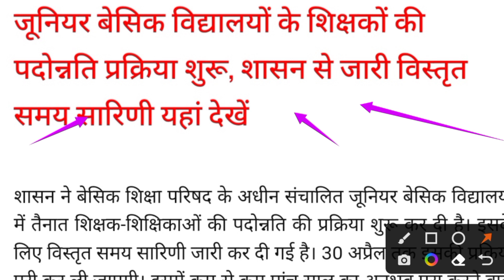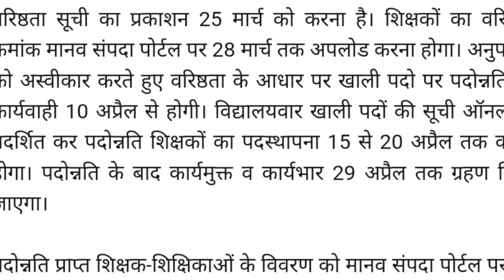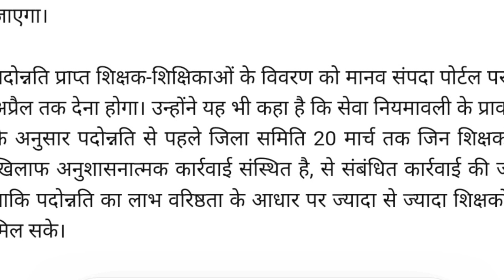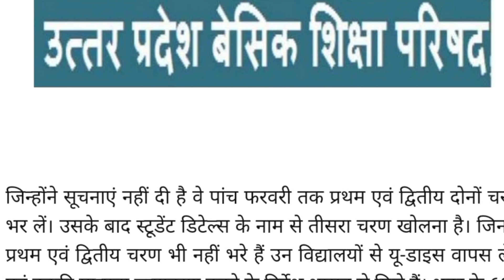Up पुलिस में आएगी बड़ी संख्या में भर्ती।। निपुण भारत मिशन का प्रचार प्रसार होगा गली गली